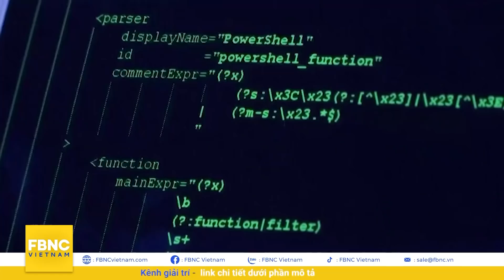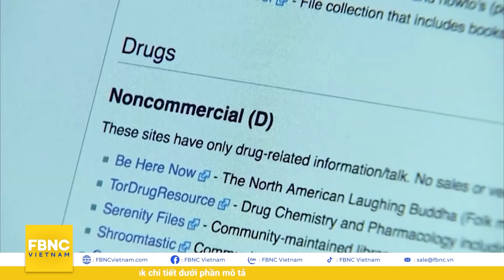Tin quốc tế 11/12 | Ấn Độ tung bộ đôi khí tài "song sát” có thể khiến Trung Quốc khiếp đảm | FBNC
Tin quốc tế 11/12 | Ấn Độ tung bộ đôi khí tài "song sát” có thể khiến Trung Quốc khiếp đảm
CHUYÊN GIA TRUNG QUỐC NÓI QUÂN ĐỘI ẤN ĐỘ "LỎNG LẺO, VÔ KỶ LUẬT"
ĐÀI LOAN CAY ĐẮNG, MỸ TỨC GIẬN KHI THÊM 1 ĐỒNG MINH NGẢ VỀ TRUNG QUỐC
TIN TẶC TRUNG QUỐC TẤN CÔNG HÀNG LOẠT TỔ CHỨC CHÍNH PHỦ VÀ TƯ NHÂN Ở ĐÔNG NAM Á
MỸ SẼ “CHĨA MÙI DÙI” VÀO TRUNG QUỐC TRONG CHUYẾN THĂM CÁC NƯỚC ASEAN SẮP TỚI
TÒA ĐỘC LẬP TUYÊN BỐ TRUNG QUỐC DIỆT CHỦNG Ở TÂN CƯƠNG, CÁC NƯỚC PHẢN ỨNG RA SAO?
TRUNG QUỐC NỔI GIẬN KHI MỸ, ANH, ÚC TẨY CHAY THẾ VẬN HỘI BẮC KINH
TỔNG THỐNG PHÁP CÔNG KÍCH NƯỚC ANH VỀ AUKUS VÀ KHỦNG HOẢNG DI CƯ
TÂN THỦ TƯỚNG ĐỨC MONG “HỢP TÁC TỐT ĐẸP” VỚI PHÁP
ĐỨC CAM KẾT CÙNG NATO GIỮ QUAN ĐIỂM CỨNG RẮN VỚI NGA
NGA TĂNG CƯỜNG TRANG BỊ HỆ THỐNG VŨ KHÍ TIÊN TIẾN
NHIỆM VỤ CHIẾN ĐẤU CỦA QUÂN MỸ Ở IRAQ SẮP KẾT THÚC
MỸ RĂN UAE NGỪNG GIAO DU VỚI IRAN NẾU KHÔNG MUỐN BỊ TRỪNG PHẠT
CÔNG TY THỤY ĐIỂN TRÌNH LÀNG “Ô TÔ BAY” KỲ DIỆU NHƯ TẤM THẢM THẦN
THÀNH PHỐ NEW YORK THAY MÀU ÁO MỚI TRONG DỊP LỄ

FBNC
ĐỒNG TIỀN THÔNG MINH - CUỘC SỐNG THÔNG MINH